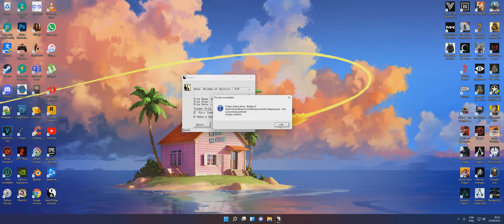Kena Bridge Of Spirits - FoV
🔻🔻⬇ DOWNLOAD ⬇🔻🔻
🚀 GAMERLLIL GAMES 🤜🤛